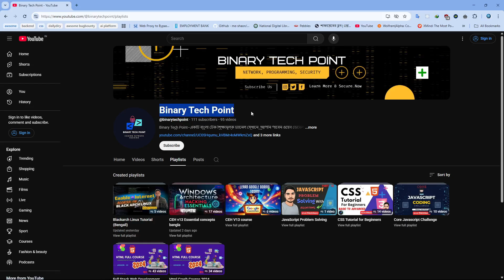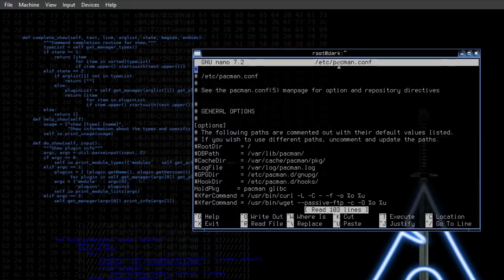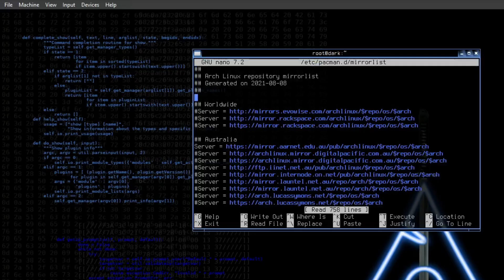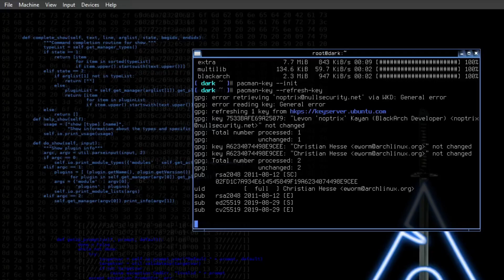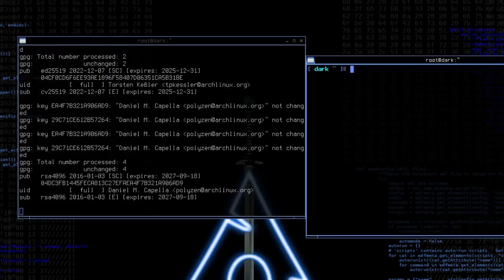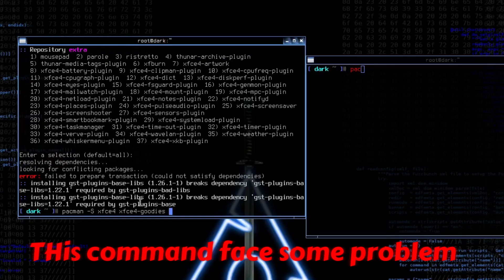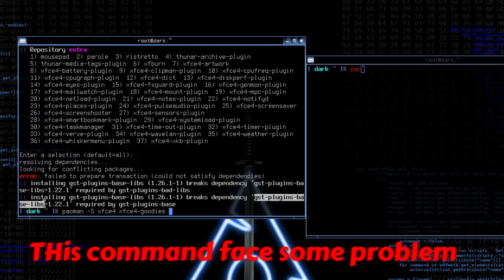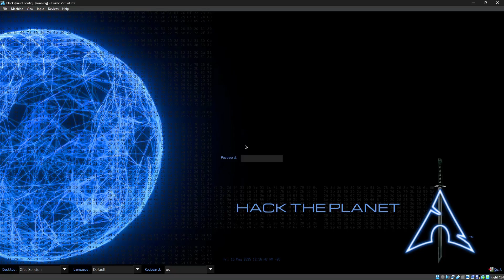Community.db failed to download | Fix package installation problem blackarch linux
Fix Package Installation Problem on BlackArch Linux | Step-by-Step Guide 🐧
Are you struggling with package installation errors in BlackArch Linux? Whether it's dependency issues, repository problems, or broken package managers, this video will walk you through the exact steps to diagnose and fix common package installation problems in BlackArch.

💡 In this video, you'll learn:
How to update and sync your package database
How to fix broken or corrupted packages
How to resolve dependency and GPG key issues
Bonus tips to maintain a stable BlackArch system

✅ Works with both fresh installations and existing BlackArch setups.